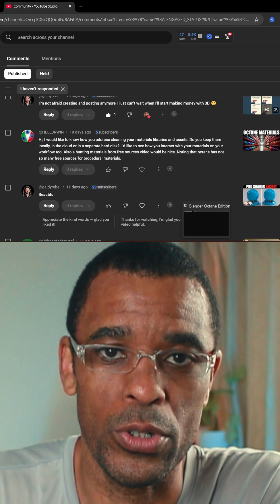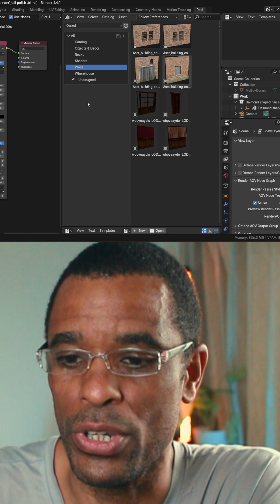🗣️How I Organize and Reuse Materials in Blender + Octane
🔴🔴Free Octane Blender 101 Guide🔴🔴
🔴🔴 Blender Octane Skool 🔴🔴 Fast track you're learning in our premium community.